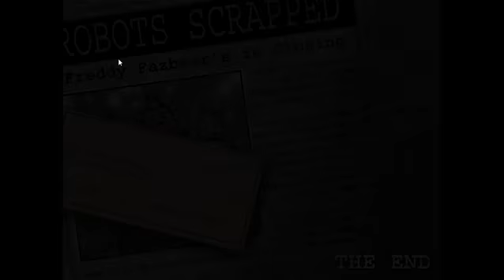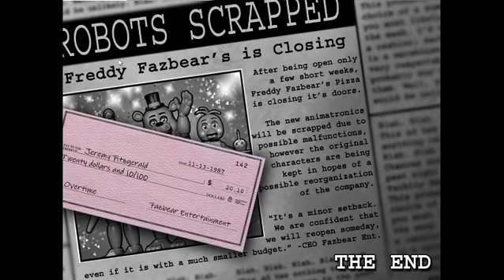Fnaf 2 retrospectiva 4 Trampas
Aceptemos que la suerte es importante